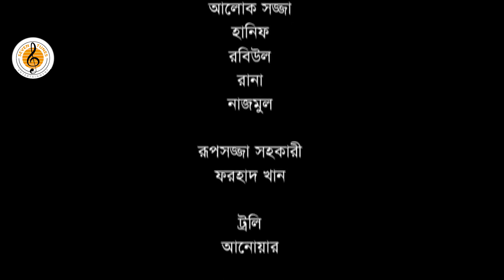FOREIGN VILLAGE I ফরেন ভিলেজ I EP 07 I Faridul Hasan I Bangla New Natok 2021 I Bangla Drama Serial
Drama: Foreign Village I ফরেন ভিলেজ EP 07
Cast: Mir Sabbir, Nadia Ahmed, Dilara Zaman, Alvi, Aruna Biswash, Urmila Srabonti Kor, Dr Ezaz. Arfan Ahmed, Saju Khadem, Pran Roy,  Anny Khan, Jamil Hossain, Mahmudul Islam Mithu, Oliul Huq Rumi, Farzana Rikta, Purnima Bristy, Irin Afroz, Abdullah Rana, Hannan Shelly, Sydur Rahman Pavel, Tanjim Hasan Anik, Hime Hafiz, Raja Hasan, Sagar Rahman, Reshmi, Bitlu Shamim, Saju Ahmed, Reshmi Setu, Disha Moni
Story: Borjahan Hossain
Director: Faridul Hasan
 Label: SevenTunes Entertainment

Online Partner: Believe

ফরেন ভিলেজ Foreign Village
রচনাঃ বরজাহান হোসেন